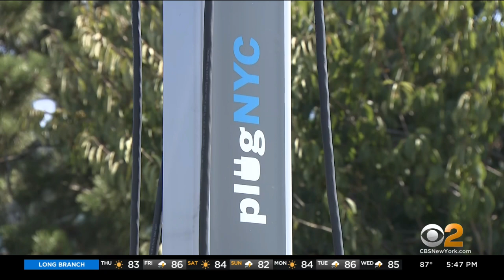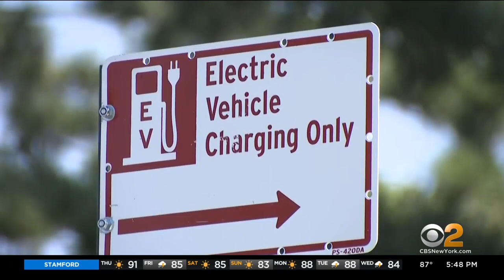Program aims to create more electric vehicle charging stations in NYC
Electric vehicles are becoming less expensive and more popular. People who buy them feel good about reducing emissions and being less reliant on gas, but one challenge is finding EV charging stations in New York City. CBS2's Dave Carlin reports on a program to create more of them.